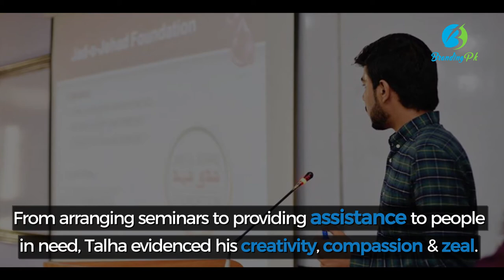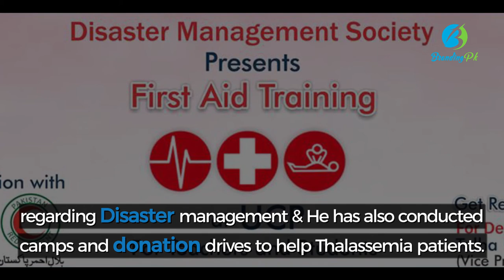Inspiring Young Pakistani Social Activist: Talha Naseer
Talha Naseer is an inspiring young Pakistani social activist & Founder of Jad-o-Jehad Foundation.

Stay updated! 🔔 Never miss a story!

Being 23 years of age, he is currently completing his Master’s in Business Administration from UCP Lahore and takes a keen interest in world affairs

He has won multiple awards and has also worked with many private NGO’s like Sundas Foundation, Fatimid Foundation, and Life Foundation.

He has also worked with Shaukat Khanam Hospital in their marketing department and as a brand ambassador for Daily Pakistan.

In early puberty unlike other youngsters, he attended seminars of awareness and learned the insights of issues of people and management.

He kept learning the ways in which he could help people. He has actively participated in much unpaid social work which provided intrinsic rewards to him.

He worked with NGO's and was finally able to convince his peers to aid people because of his influential personality and unique cause.

From arranging seminars to providing assistance to people in need, Talha evidenced his creativity, compassion, and zeal.

Today, he has been serving as the VP in UCP’s Disaster Management Society and as a General Secretary with UCP’s Catalyst Society.

He aims to eradicate Thalassemia and spread awareness regarding Disaster management.

He has also conducted several camps and donation drives to help Thalassemia patients.

Talha has turned into a young energetic man who needs to thrive in the society with an eye to bring about a positive change.

"The sole meaning of life is serving humanity" – Talha Naseer

Inspiring stories Pakistani Social Activist inspiring video